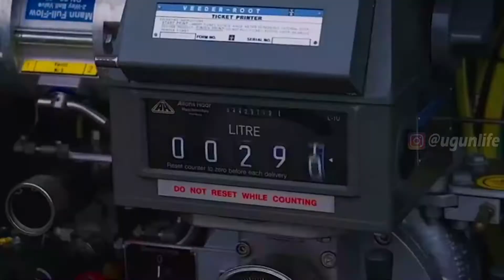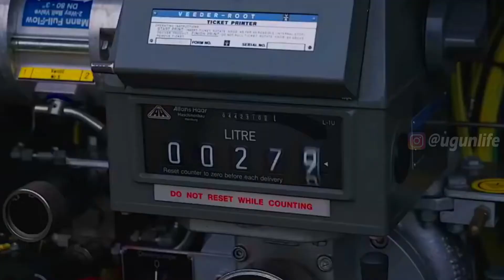Gripen NG Fighter Jet In Action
World Military In Action